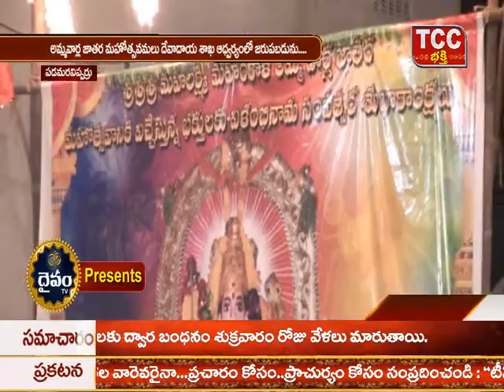Sri Mahalaklshmi Mahakalamma Ammavari jathara mahotsavam@ westvipparru, w g dist 20 03 2018 part 02